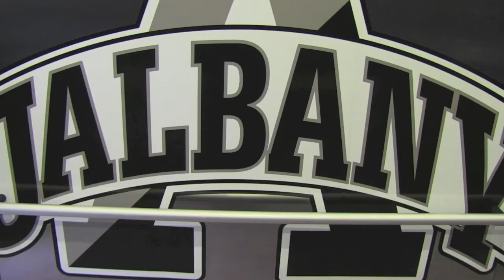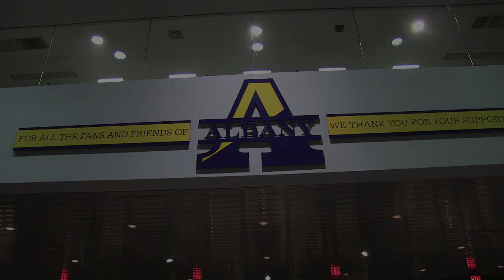Homecoming-Food-Football-Fun 2013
Homecoming is like an open house to the parents and public. It is capped off by a football game in our new stadium. If you missed the games next season will be interesting, UAlbany has hired a new football coach, details soon.